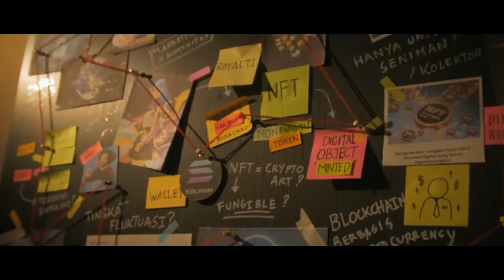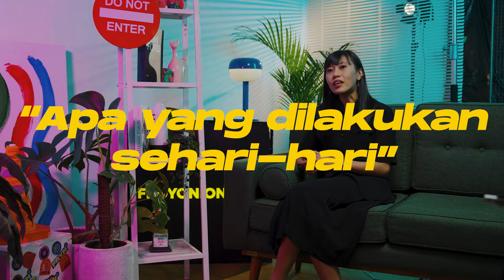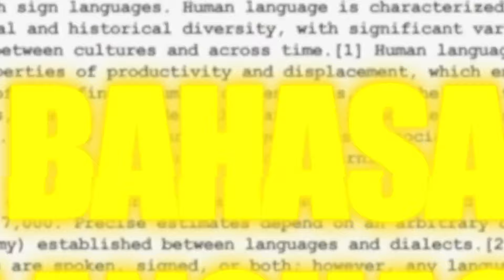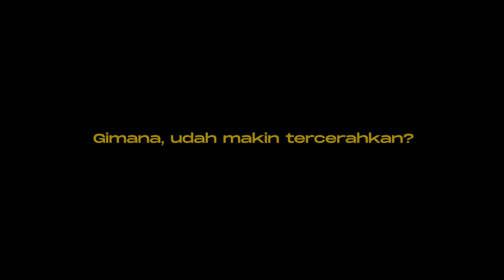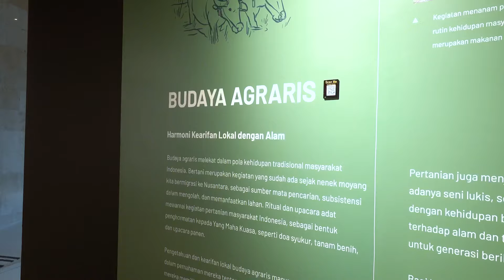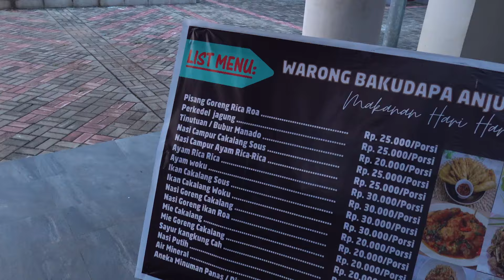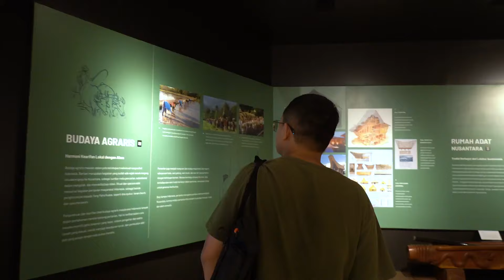NGOMONGIN BUDAYA GAK ADA ABISNYA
ANAK KALCER? KALCER??? Emang apa sih Kalcer? Lo pasti udah sering denger kata “Kalcer” kan? Tapi gue bukan mau ngomongin kalcer yang kalcer. Eh gimana sih? Gue mau bahas Kalcer, kata serapan dari culture yang artinya budaya. Waduh berat yehh.

Lewat konten ini Miko Panggayo akan mengumpulkan informasi tentang sebenarnya budaya itu apa sih?

FROYONION ADA DI